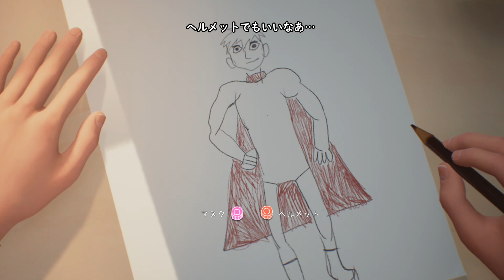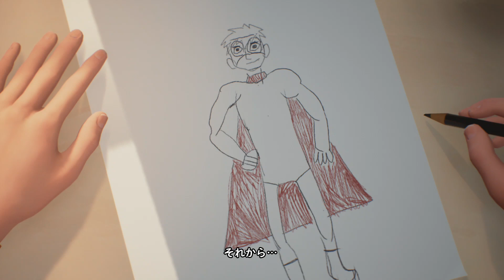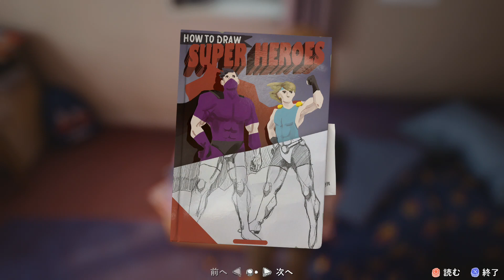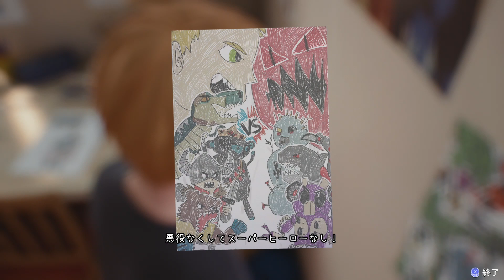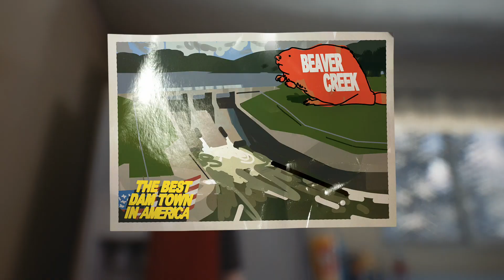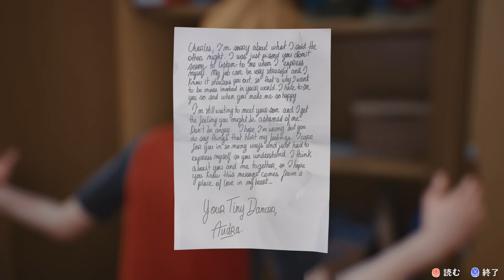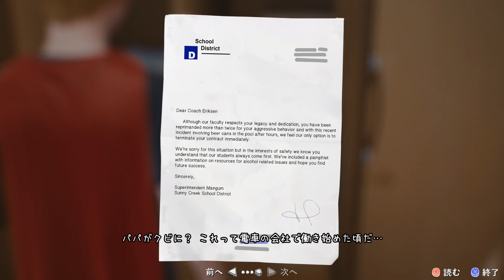【ゲーム動画】PS4 オーサム・アドベンチャーズ・オブ・キャプテン・スピリットをプレイ#1【ライフイズストレンジ2体験版】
今回はPS4のオーサム・アドベンチャーズ・オブ・キャプテン・スピリットをプレイしました。このゲームはライフイズストレンジ2の体験版です。是非ご覧ください。

撮影機材：GV-HDREC